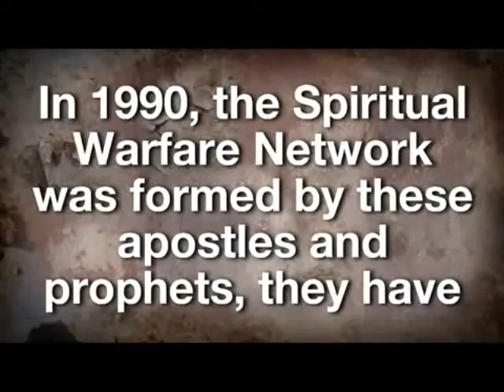Randy Clark_ Todd Bently_ Patricia King_ Lamplighter Revival center Another Gospel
Warning to all that Elect. Who hear the voice of our good shepherd. These names Randy Clark,Todd Bently, Patricia King and Lamplighter Revival Center in El Cajon.
 O house of Jacob, come and let us walk
In the light of the LORD.
6 For You have forsaken Your people, the house of Jacob,
Because they are filled with eastern ways;
They are soothsayers like the Philistines,
And they are pleased with the children of foreigners.
 Their land is also full of silver and gold,
And there is no end to their treasures;.
Their land is also full of idols;
They worship the work of their own hands,
That which their own fingers have made.
 Enter into the rock, and hide in the dust,
From the terror of the LORD
And the glory of His majesty.
11 The lofty looks of man shall be humbled,
The haughtiness of men shall be bowed down,
And the LORD alone shall be exalted in that day.